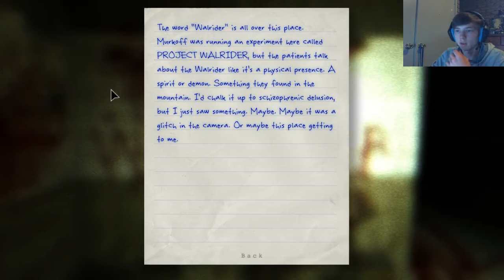JUMPSCARED OUT OF MY SEAT - Outlast Gameplay/Walkthrough Part 6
Playing Outlast, which is possibly the scariest game of all time, mixed with incredibly scary atmosphere, detailed environments and shit yourself jumpscares, Outlast is my favourite survival horror game ever.

What is Outlast?:
Outlast is played from a first-person perspective. The main character, Miles Upshur, is incapable of combat, except for certain scripted sequences in which he pushes enemies away. To navigate the environment, the character is able to climb to ledges, vault over low obstacles, crawl, and slide in narrow gaps.

Except for vaulting, enemies are incapable of any of these maneuvers, which gives the player a certain edge. In addition, the player can survive encounters with the inmates by hiding inside of lockers or under beds, although certain enemies may search the room and attempt to locate the player for a short time before moving on.

Since much of the asylum is dark, the player must use Miles' video camera to see, thanks to its night vision function. Using night vision consumes batteries, for which replacements are scattered across the environment.

When injured, Upshur must avoid taking any further damage for a while, which will allow him to recover.

Outlast Gameplay
Outlast Walkthrough
Outlast Gameplay Walkthrough
Outlast Ending